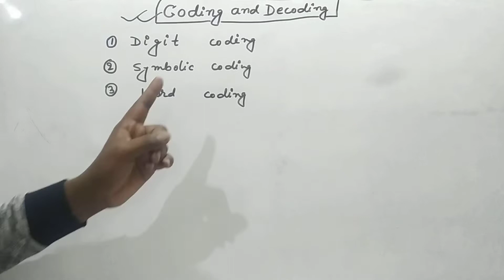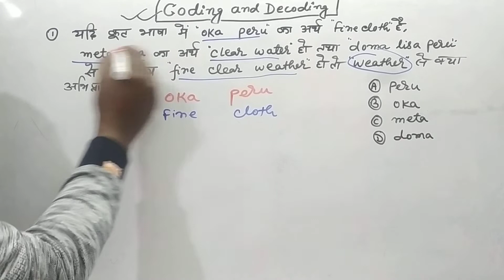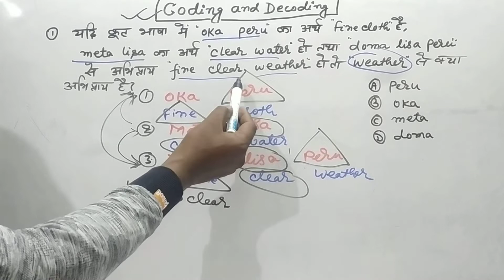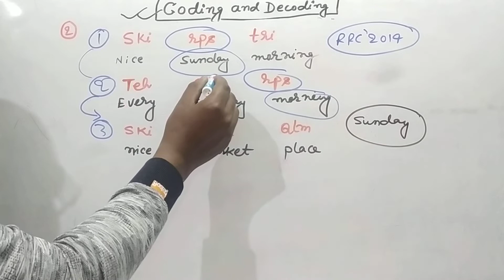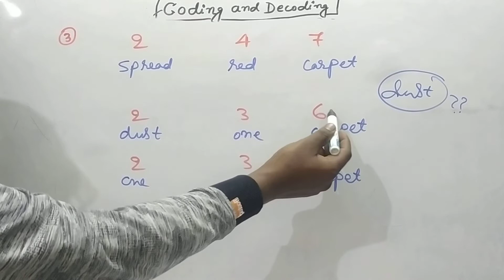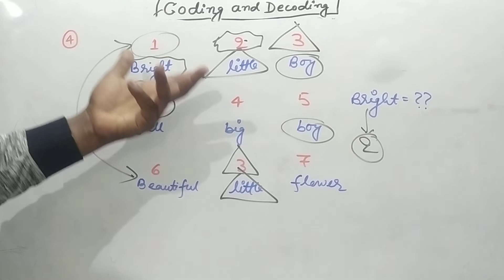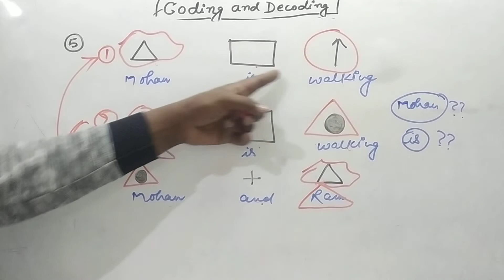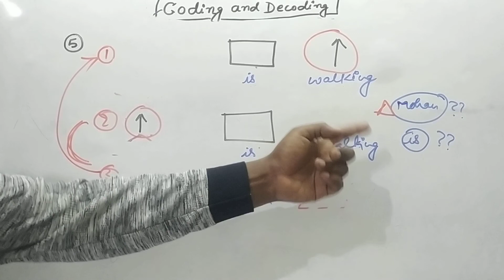Reasoning||Coding and Decoding || short trick|| best trick|| SSC|RRB|BANK|DSSSB|CDS @RanBhoomi maths